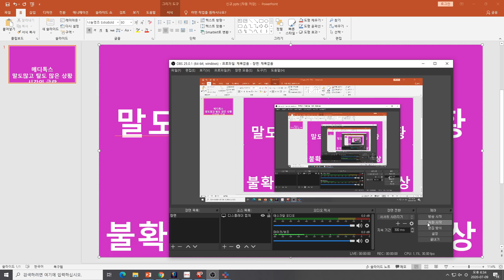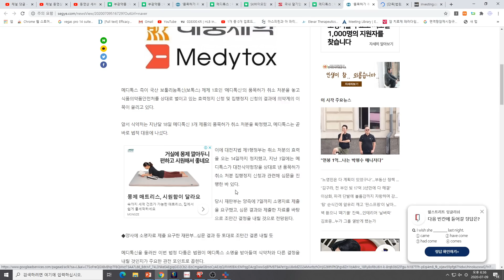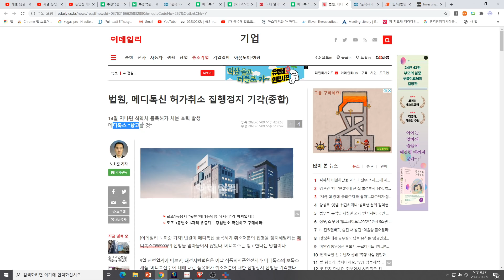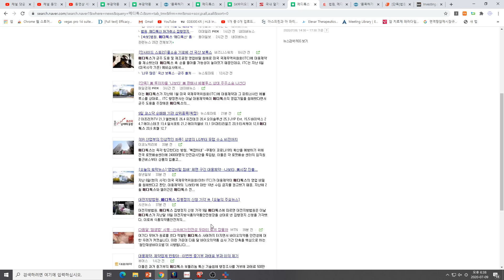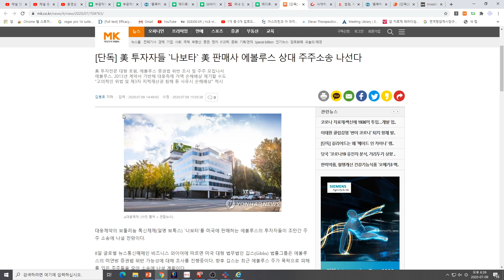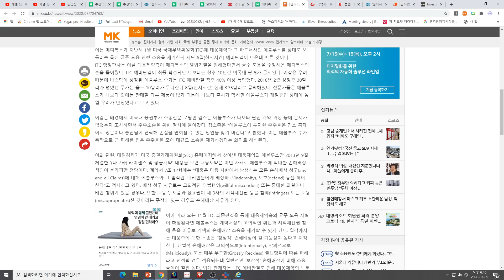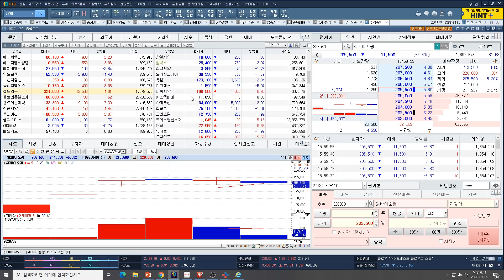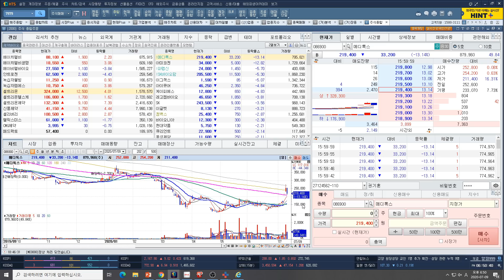[주식투자]메디톡스(말도많고 탈도 많은 상황/시간외 급락/호재와 악재사이/불확실성에 큰 변동성예상)